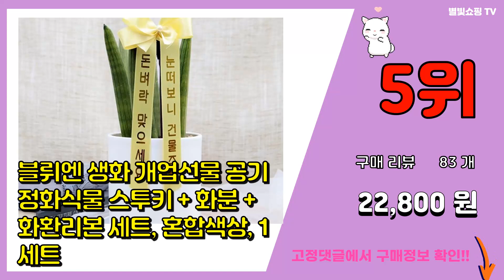개업화환 추천 판매순위 Top10 || 가격 평점 후기 비교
❤️❤️❤️요즘 가장 많이팔린 개업화환 추천❤️❤️❤️

[00:01]
10위. 설렘하우스 개업선물 우산꽂이 + 화환세트, 1세트 [35,620원]

[00:06]
9위. 개업축하 승진 영전 진급 생일 이사 돈들어오는 축하선물 메세지화분+개별인쇄추가, 1. 꽃이 [41,800원]

[00:11]
8위. 고급대형 화분 개업 축하 화분 전국 당일배송, 01. 녹보수, 1개 [109,860원]

[00:16]
7위. 에코플랜트 실내 공기정화 식물 개업식 사무실 이전 승진 까페 개원 집들이 선물 개업 축하 [65,000원]

[00:21]
6위. 결혼 축하 개업 장례 근조화환 조화배달 꽃화환 전국꽃배달서비스 [37,700원]

[00:26]
5위. 블뤼엔 생화 개업선물 공기정화식물 스투키 + 화분 + 화환리본 세트, 혼합색상, 1세트 [22,800원]

[00:31]
4위. 제이메이드 개업식물 금전수 + 도자기 화분 + 개업 축하 리본 세트, 혼합색상, 1세트 [33,900원]

[00:36]
3위. 청담플라워 전국1등업체 전국 어디든 3단화환 근조화환 전국 꽃배송 장례식 결혼식 축하 개업 [48,000원]

[00:41]
2위. 대박플라워 축하3단화환 결혼식화환 축하화환 개업식화환 경조화환 행사화환 꽃배달서비스 [58,600원]

[00:46]
1위. #(주)꽃파는사람들 축하화환 근조화환  전국3시간이내 화환 당일배송    [45,470원]